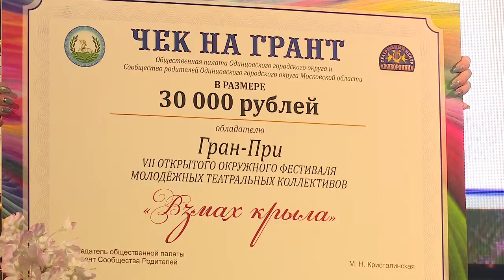«Взмах крыла». Закрытие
Торжественное закрытие VII открытого окружного фестиваля молодежных театральных коллективов «Взмах крыла» состоялось в культурном центре имени Любови Орловой в Звенигороде.